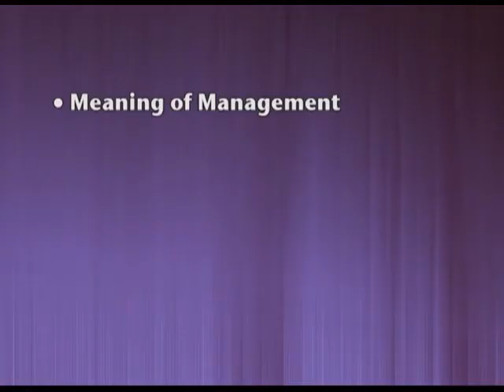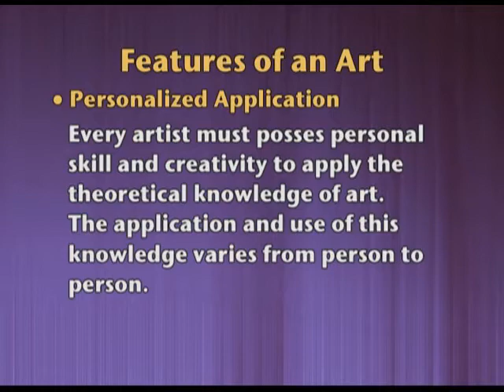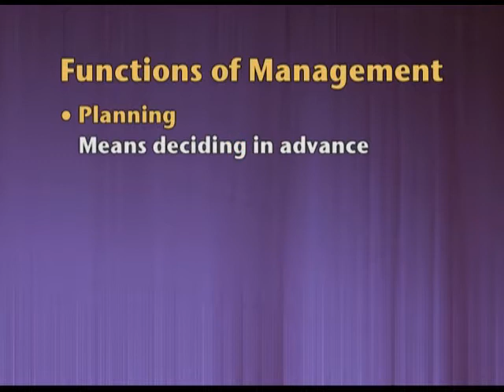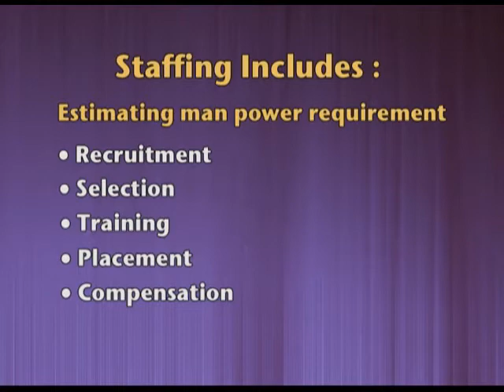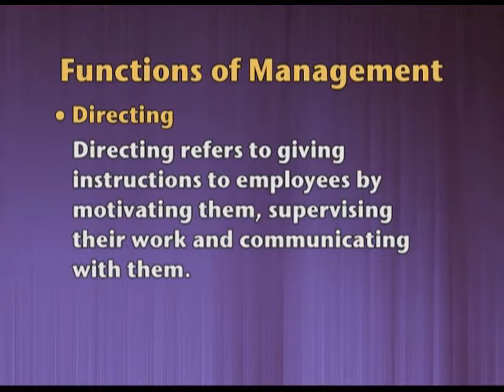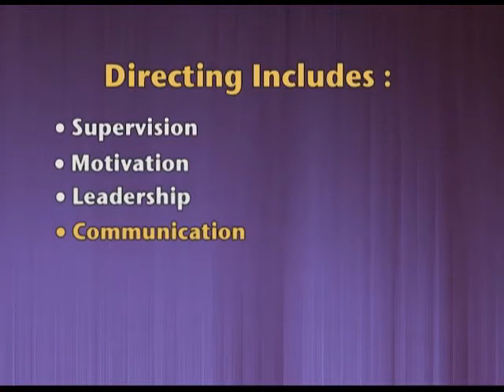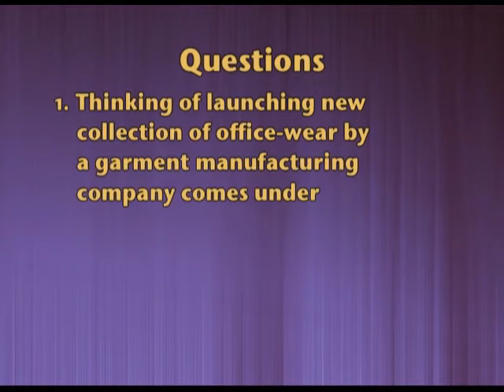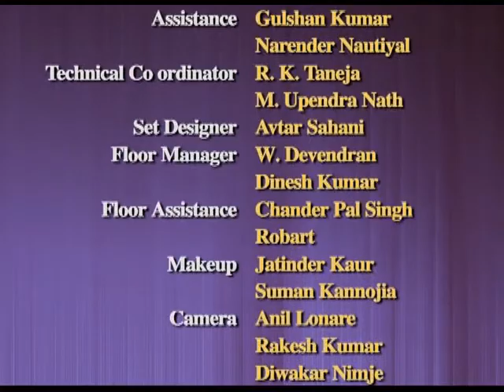BUSINESS XII CH1 EP2: Importance of Management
This video explains the concept art and whether management is art, functions of management.